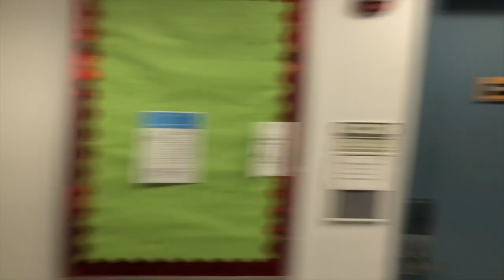My White Coat Ceremony + Orientation Week | MS1 Vlog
Look mama I made it!! The moment has finally come, the "White Coat Ceremony" commemorates a huge step in the career of a future physician.  I was soooo excited for this moment and dreamt of it for many many years.  I hope you enjoy!